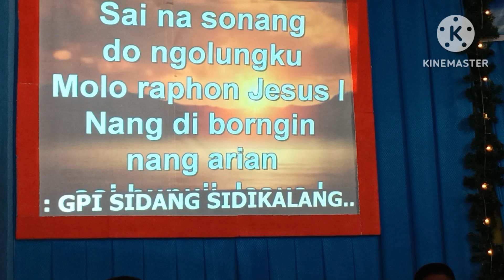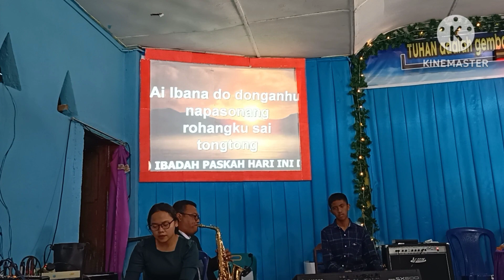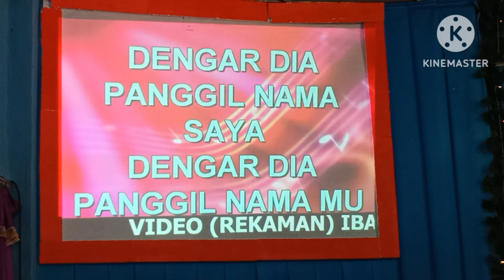20230409 - Part #3 Ibadah Paskah GPI Dairi 1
Gereja Pentakosta Indonesia Sidang Sidikalang
Indonesia Pantecostal Church In Sidikalang
GPI Sidang Sidikalang
Jl. Saroha No.2/ Jl. Batu Kapur/ Jl. Dalihan Natolu
Kecamatan Sidikalang
Kabupaten Dairi
Propinsi Sumatera Utara
Indonesia
Musik Rohani
Lagu Rohani Kristen
Christian Music and songs
Praise and Worship
Pujian Penyembahan
Lagu Natal
@Departemen KKR
Pospel GPI
JDNR Jaringan Doa Nasional Rajawali
Ketua GPI Rev. Dr. M. H. Siburian, MMin
Sekjen GPI Pdt. Otto Renato Siburian
Kaum Bapak Kaum Ibu
Kaum Muda Pemuda/i dan Remaja
Anak Sekolah Minggu
Puji Tuhan
Haleluya
Pdt. P. Silaban - GPI Sidang Bukit Permai